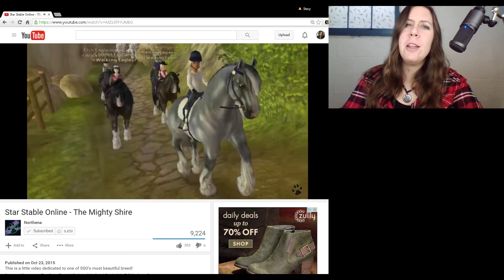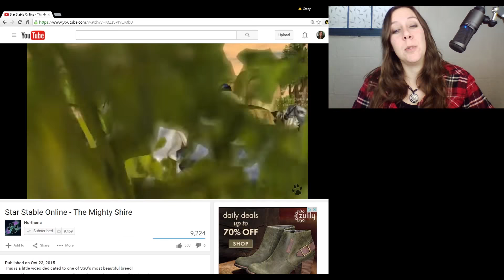Let's Play Star Stable #60 - James' Treasure Hunt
We're almost done with James' Treasure Hunt!! Plus we help out a favorite NPC of mine, Marley, and open some more letters!!

STAR STABLE LINKS